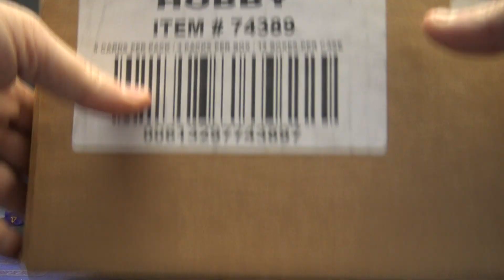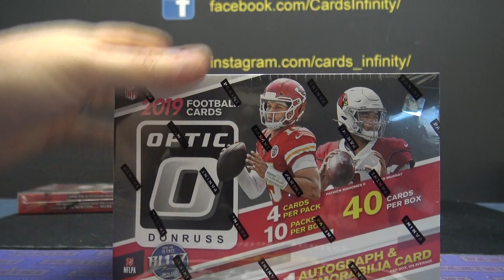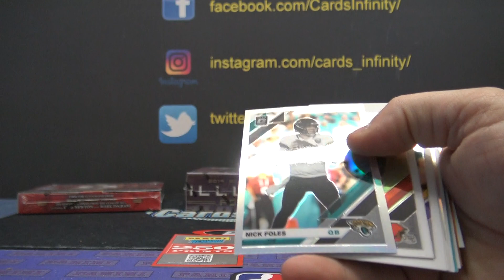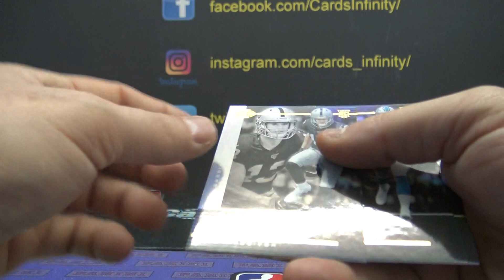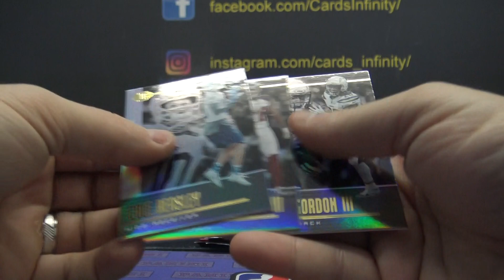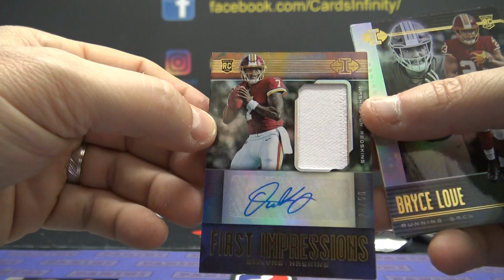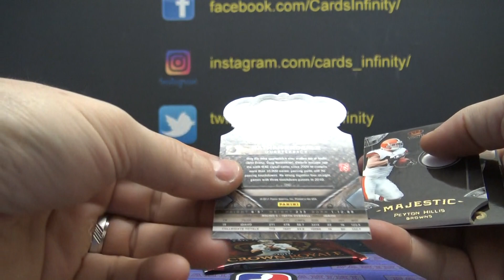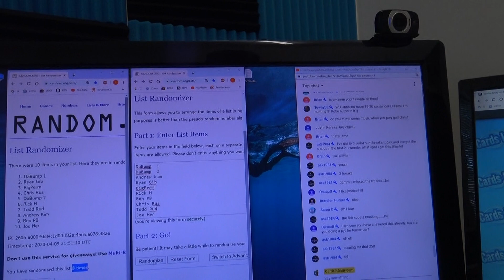2011 Crown Royale, 19 Illusions & 19 Optic NFL Football 3 Box 'Serial s' GB